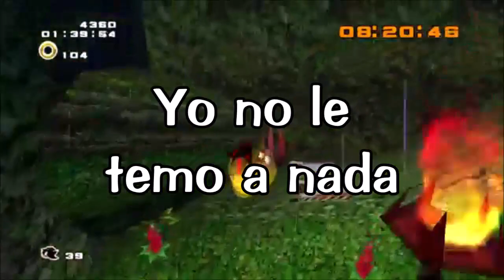Sonic Adventure 2 - Rhythm And Balance (Letra/Español)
Rhythm & Balance de Everett Bradley para Sonic Adventure 2